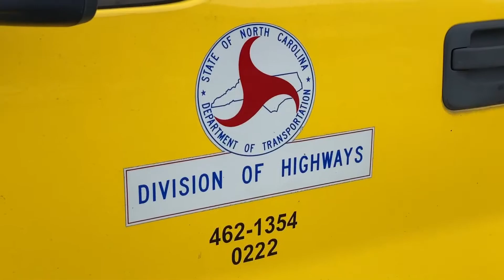Online Originals: How can drivers avoid animals on the road?